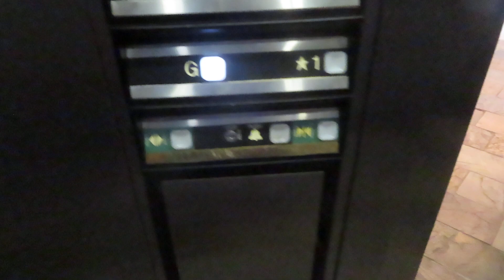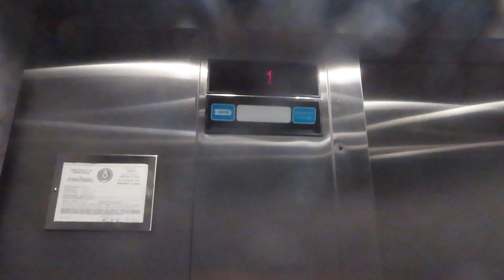Dover Hydraulic Lower Parking Elevator At Slate At Cole Apartments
Riding the lower parking garage elevator at Slate At Cole Apartments in Dallas TX